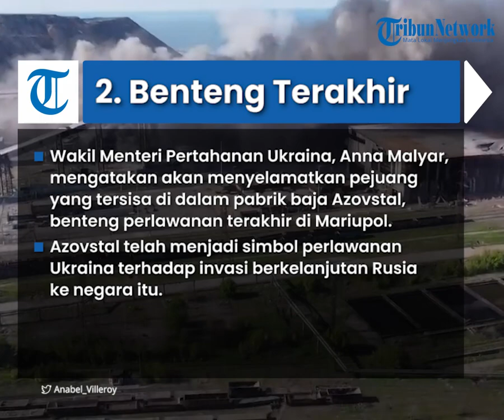Mariupol Jatuh Dikendalikan Rusia, Ini Sejumlah Pertanda Menyerahnya Militan Ukraina di Azovstal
TRIBUN-VIDEO.COM - Kota Mariupol kini dikendalikan pasukan Rusia dan milisi republik Donbass.

Republik Rakyat Donetsk mengklaim Mariupol sebagai bagian dari wilayah kedaulatannya.

Berikut ini sejumlah hal yang dinilai menandakan akhir pertempuran panjang dan kekalahan bagi Ukraina.

1. Dievakuasinya Prajurit Ukraina

Diketahui ada ratusan prajurit Ukraina di Azovstal yang kini dipindahkan ke teritorial milik Rusia.

Per Senin (16/5/2022) sejumlah prajurit Ukraina yang diblokade di pabrik baja Azovstal, Mariupol telah dievakuasi.

Dikutip dari RT.com, dikabarkan pemerintah Ukraina menginstruksikan para prajurit di Azovstal agar menyerah kepada tentara Rusia supaya bisa dievakuasi.

Namun, dalam proses evakuasi Ukraina menyebut para prajurit di Azovstal telah menyelesaikan misi mereka.

2. Azovstal disebut benteng perlawanan terakhir di Mariupol

Dikutip dari Aljazeera, Wakil Menteri Pertahanan Ukraina, Anna Malyar, mengatakan akan menyelamatkan pejuang yang tersisa di dalam pabrik baja Azovstal, benteng perlawanan terakhir di Mariupol.

“Berkat para pembela Mariupol, Ukraina mendapatkan waktu yang sangat penting,” kata Malyar.

"Dan mereka memenuhi semua tugas mereka. Tetapi tidak mungkin untuk membuka blokir Azovstal dengan cara militer."

Azovstal telah menjadi simbol perlawanan Ukraina terhadap invasi berkelanjutan Rusia ke negara itu.

3. Belum jelasnya nasib tentara Ukraina yang menyerah

Nasib Ratusan tentara Ukraina yang menyerah di pabrik baja Azovstal di Mariupol belum jelas.

Dikutip dari The Guardian, total ada 265 tentara Ukraina yang menyerah dan sebagian terluka itu telah dipindahkan ke wilayah yang dikuasai Rusia.

Wakil menteri pertahanan Ukraina mengatakan mereka akan ditukar dalam pertukaran tahanan.

Tetapi beberapa pejabat Rusia mengatakan pada hari Selasa bahwa mereka dapat diadili dan bahkan dieksekusi.(Tribun-Video.com/Tribunnews.com)

Artikel ini telah tayang di Tribunnews.com dengan judul Ini Enam Hal yang Menjelaskan Pertempuran dan Menyerahnya Militan Ukraina di Azovstal?,